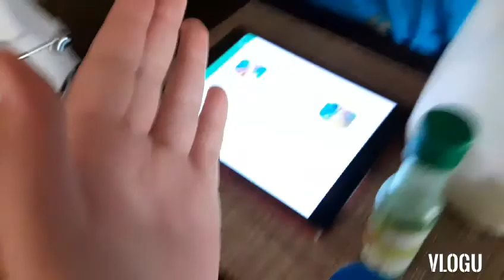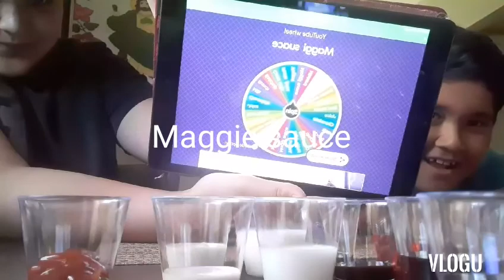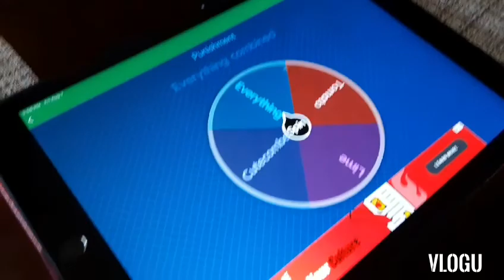Spin wheel for a item to drink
Go to Instagram and search los_pimo_flores